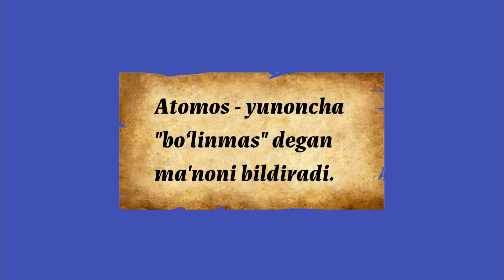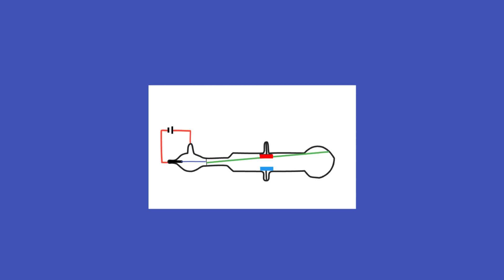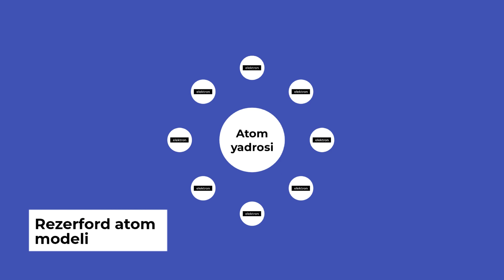Qadimda atom haqida qanday o'ylashgan? | Atom tarixi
Ushbu videoda atom borasidagi nazariyalarnung paydo bo‘lishini ko‘rishingiz mumkin.

Video qismlari:
00:00 - Qadimgi davr
00:18 - Jon Dalton nazariyasi
00:39 - Tomson nazariyasi
01:20 - Rezerford atom nazariyasi
02:12 - Zamonaviy atom nazariyasi
02:56 - Video tugashi